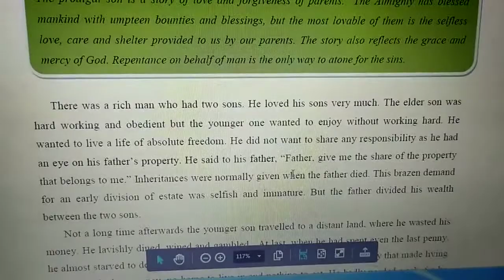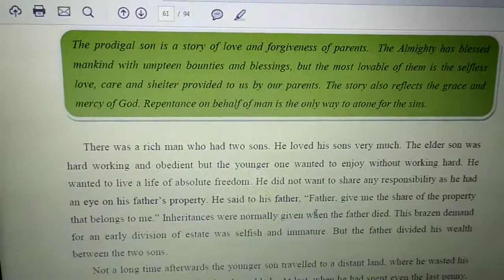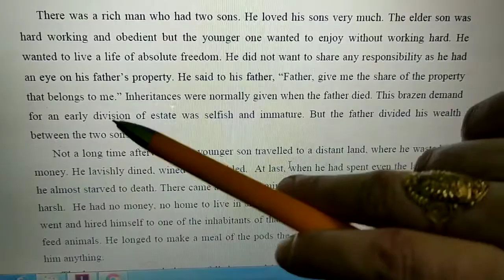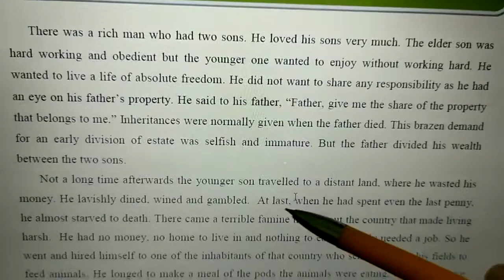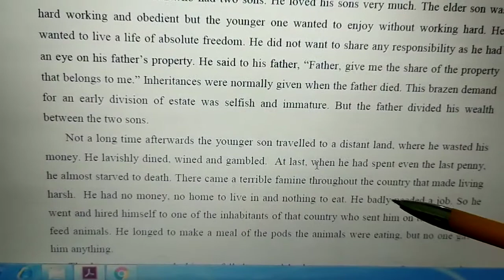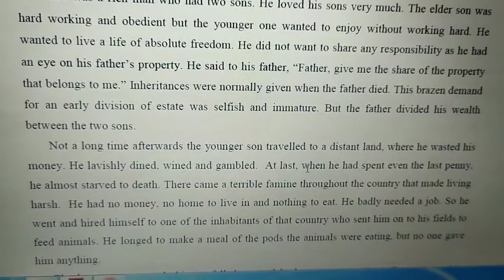the Prodigal son part 1 (5th class English)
Minakshi